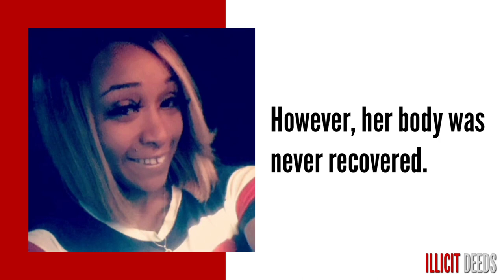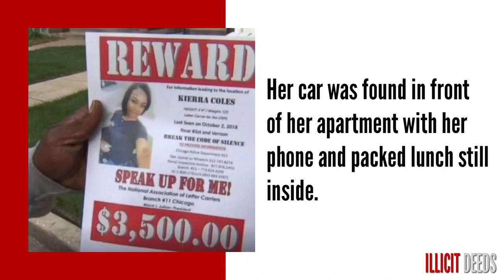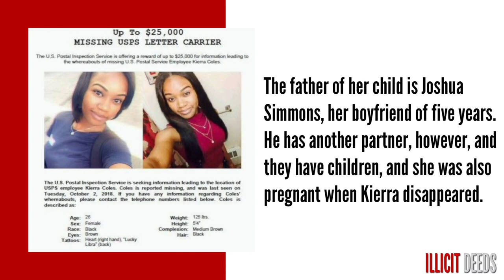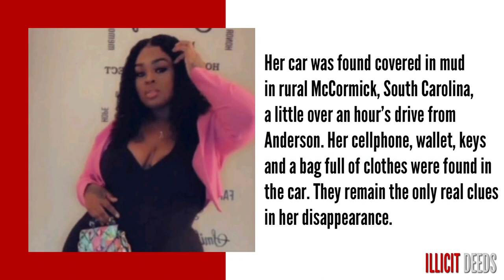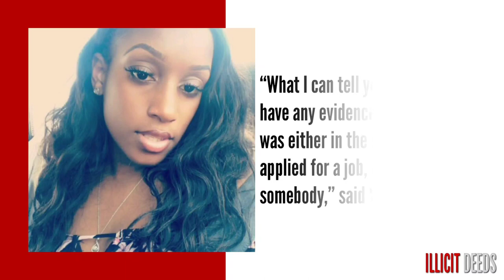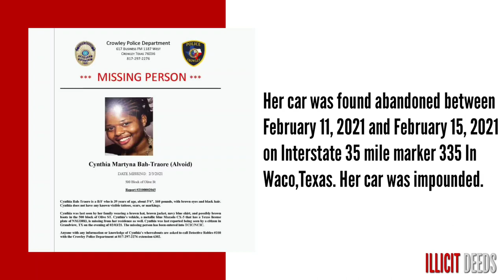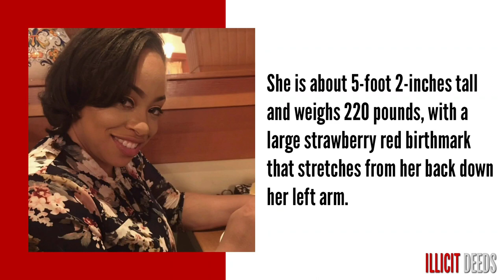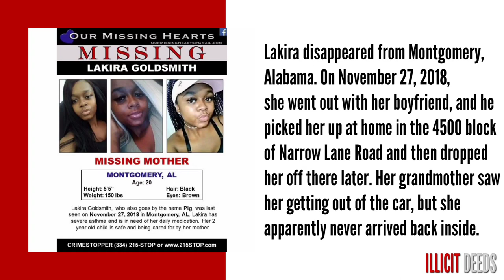Missing Persons | 8 Black Women Who Have Vanished As Of May 2022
List of women listed in this video:

1. Ella Goodie
2. Kierra Coles
3. Alexis Ware
4. Felicia Johnson
5. Jennifer Blackmon
6. Cynthia Bah-Traore
7. Tiffany Starks-Foster
8. Lakira "Pigg" Goldsmith

Missing Persons Cases